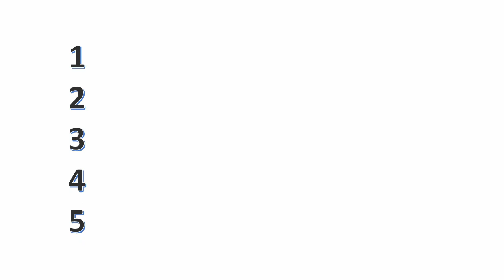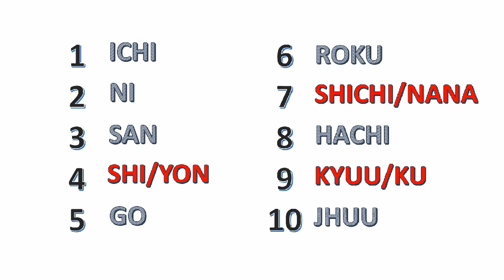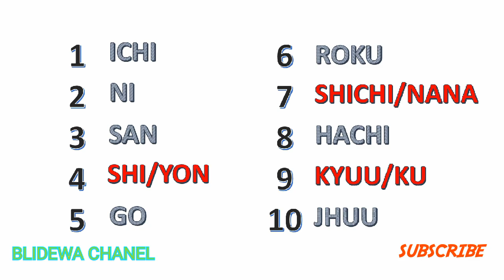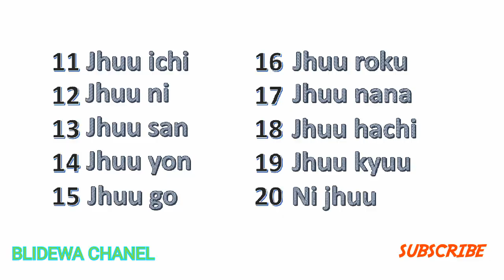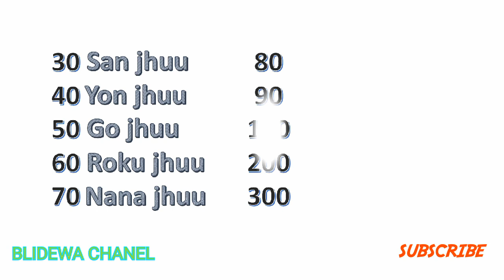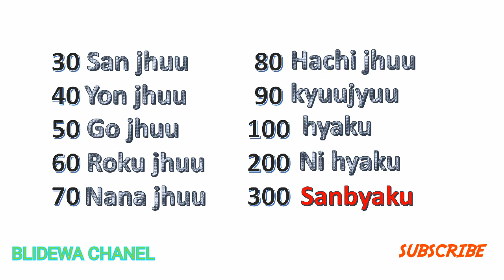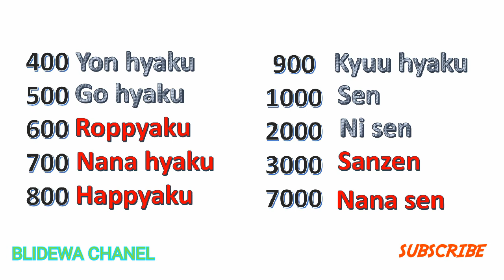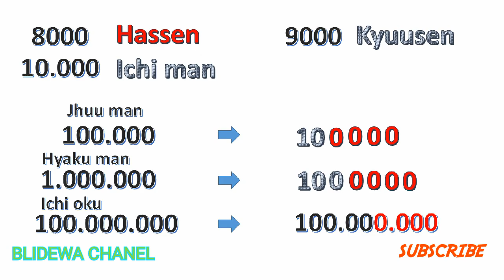Belajar berhitung dalam bahasa jepang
perkenalkan nama saya blidewa, dari bali. yang membuat saya termotivasi untuk membangun chanel ini adalah ingin berbagi ilmu saja baik itu bahasa jepang ataupun pengalaman saya selama tinggal di jepang.

saya berharap dengan chanel ini saya bisa membantu orang-orang diluar sana, yang memang serius ingin belajar bahasa jepang.

terahkir kata jika kalian punya pertanyaan silahkan coment di kolom coment ya...

aku tunggu loe...

みなさん、👋😃☀️selamat belajar ya💪💪💪